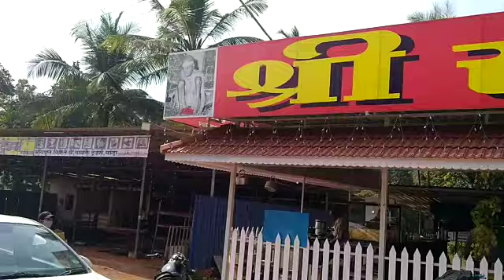shree samarth hotel in way of Belgaum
so Delicious food here you will really fells good with your friends and family